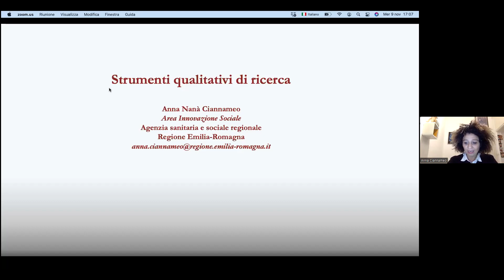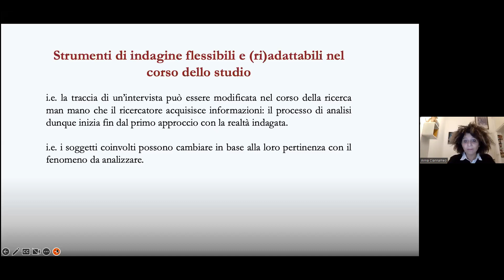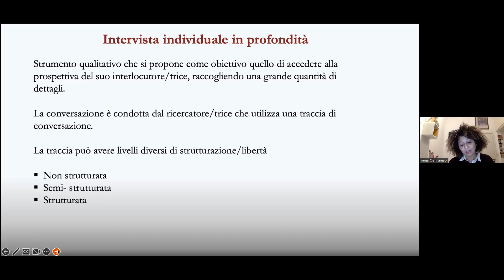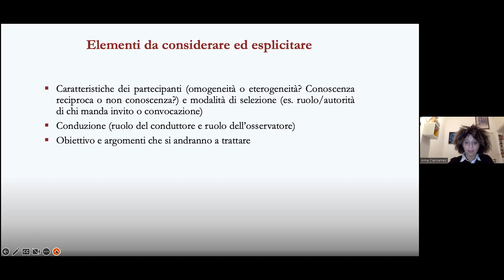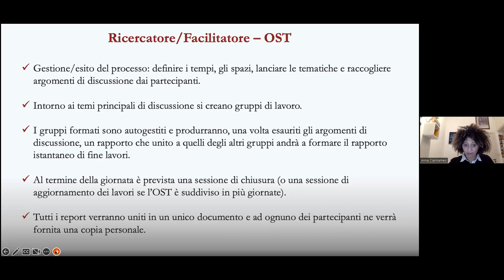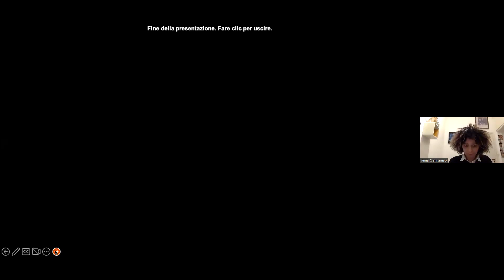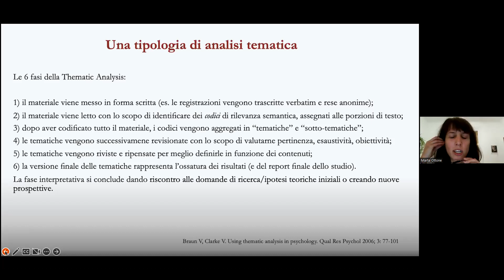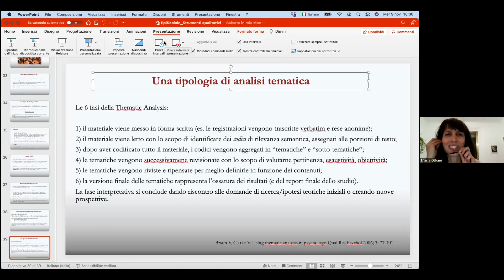Ciclo di incontri di Epidemiologia Sociale - Quarta lezione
Strumenti qualitativi – Anna Ciannameo